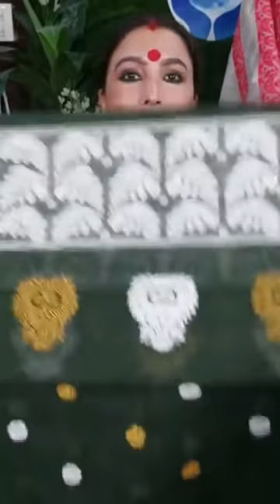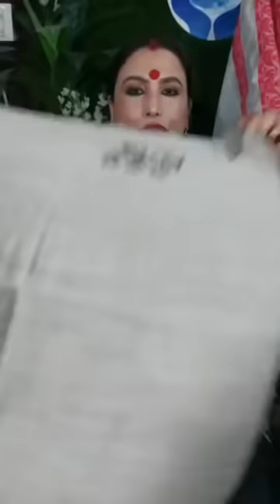weekend sale#fashionhut#9101007651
weekend sale#fashionhut#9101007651 cotton chadormekhela meixpat#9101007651#hojai